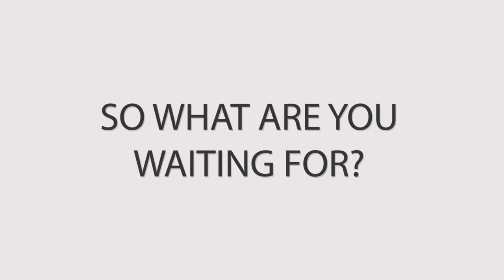Freight Area.com | Opportunities For Freight Sellers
| Thousands of Freight Owners and Freight Sellers with millions of trucks, flights, trains and vessels!
They all meet in Ship It Easier!

FreightArea.com sees itself as a service provider to the freight industry. We don’t ship anything, we don’t carry any goods. We just GUIDE freight buyers to right logistics companies!

FreightArea.com is a leading provider of web-based freight transportation management services to businesses of all kinds. We created very complicated algorithm to provide you world’s simpliest and user friendly e-logistics system.

FreightArea.com Freight Exchange makes freight shipping easy with instant freight quotes from thousands of carriers but classified in related countries/cities/ports. FreightArea.com Freight Exchange provides shippers with tools that make freight transportation management faster, simpler, and more cost efficient. To accomplish our strategy, we focus on delivering innovative technology connected to outstanding Freight Brokers staffed with the best people — people with experience, energy, insight and a fervent customer service mentality.

By carefully selecting, and constantly evaluating, FreightArea.com e-logistic network best able to solve complex and difficult logistic problems for you, we are able to offer the highest standards of performance and reliability. All the companies, authorized as VIP by FreightArea.com, have proven their professionalism, cost-effectiveness, and reliability through years of successful operation in the global shipping marketplace. This model has provided FreightArea.com with incredible growth throughout our history, and we remain committed to our philosophy as we look to the future.

We present you with a network of companies involved in shipping and freight forwarding to all countries of the world. We can accommodate your needs to transport virtually anything, including: vehicles (cars, trucks, motorcycles), watercraft and boats, heavy machinery and equipment, dangerous goods, or household items. We can accommodate full container loads (FCL) or smaller shipments (LCL), as well as break bulk, liquid or project loads. Thanks to our system of quick quotations, you can easily obtain a reasonable price for the type of shipment you are interested in. Rates on FreightArea.com are always provided by the leading companies in the freight forwarding market. FreightArea.com operates globally, through our partnerships with local service providers covering America, Europe, Asia, Africa, the Middle East and Australia.

FreightArea.com lets transport companies always stay in touch with their customers. Through the help of FreightArea.com, these companies can quickly disseminate information among people who are interested in transport and related services, collect data concerning the market on a real time basis as well as establish relationship with new customers, partners and carriers. FreightArea.com offers a rather easy way for transport companies to attract target auditoria for the services proposed, to promote its brand and customer relationship management up to direct sales.

FreightArea.com gives you an opportunity to find a partner in any place of the world as well as:

1. To improve international competitive advantages for your company
2. To attract new partners
3. To avail of an opportunity for coming into the international market
4. To increase profit on account of new partners on other markets
5. Essentially save your time using a powerful messaging system
6. Prompt promotion of your brand
8. To reduce a safety interval for rates
9. Help you to search for target customers among consignors